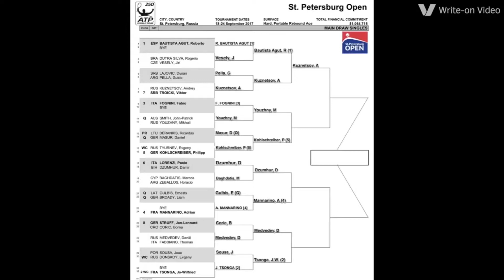ATP 250 Saint Petersburg 2017 - Saint Petersburg Open - Prediction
Hello guys again, and welcome to this new video!

More predictions, very soon...!